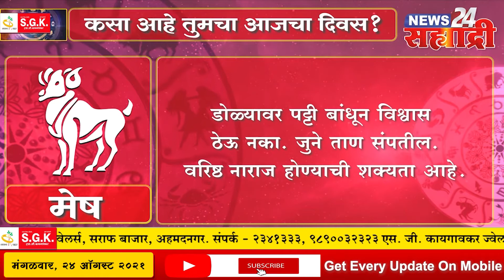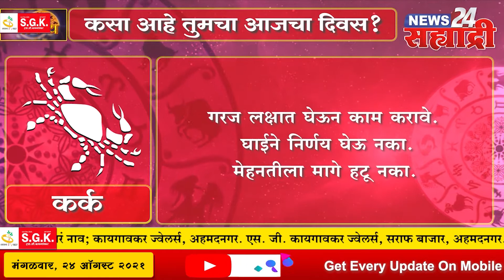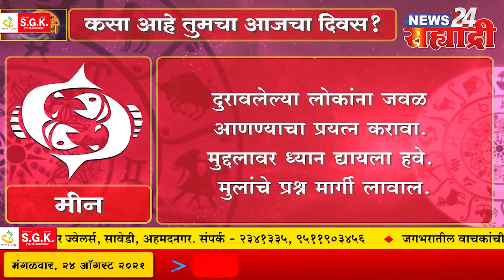सह्याद्री राशी भविष्य । कसा असेल तुमचा आजचा दिवस ?